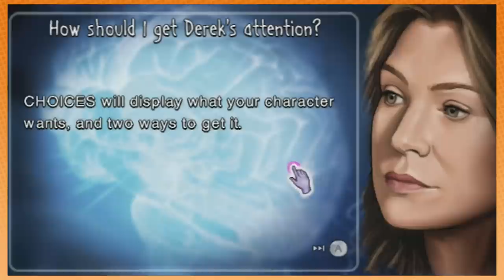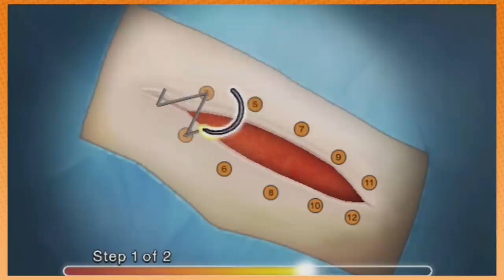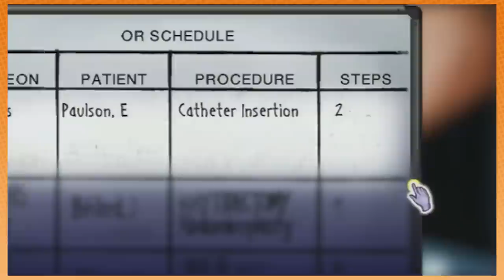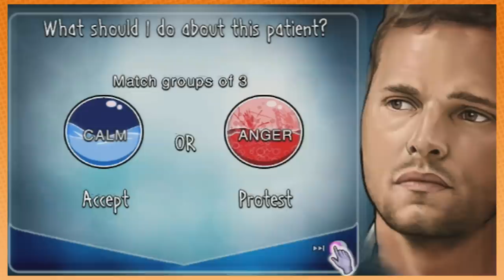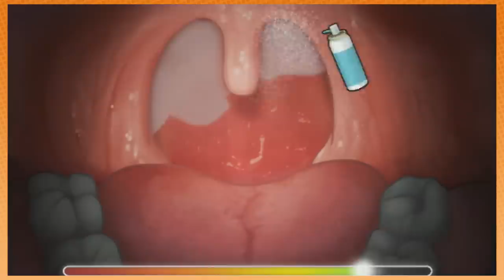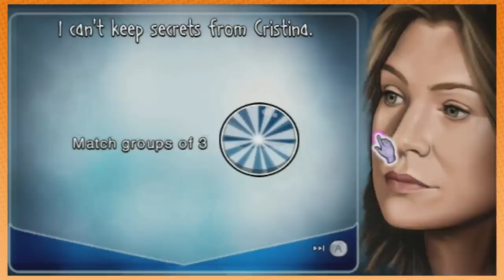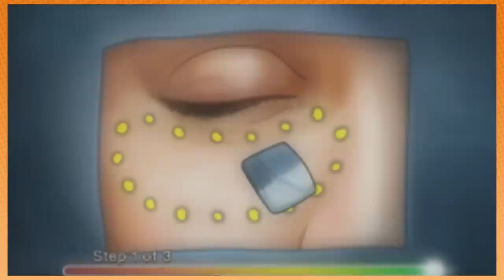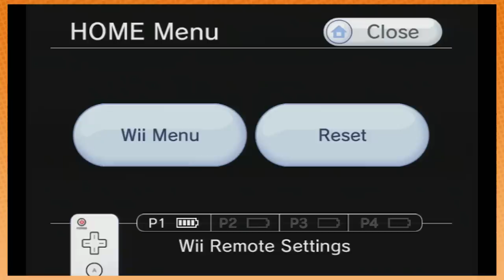Grey's Anatomy with Sarah Carbiener & Erica Rosbe - Guest Grumps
Special guests Sarah Carbiener and Erica Rosbe (Writers for Rick and Morty, Good Game) are on the couch to play a Wii game they wrote!